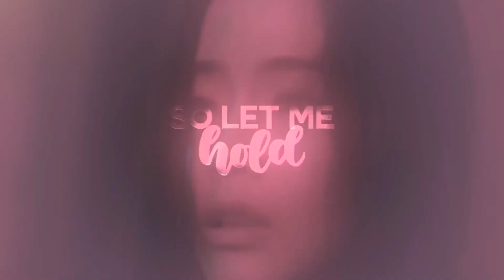𝓢𝔀𝓮𝓪𝓽𝓮𝓻 𝓦𝓮𝓪𝓽𝓱𝓮𝓻 - multikpop fmv (happy pride month 🌈)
ｃｒｅｄｉｔ
song;sweater weather
artist;the neighborhood
clips;original owners
coloring;minnie

ｍｕｓｉｃ ｖｉｄｅｏｓ
newkidd;lemme spoil you
khan;i'm your girl
bts;spring day
loona yyxy;love4eva
monsta x;connect (film)
sistar;one more day
monsta x;all in